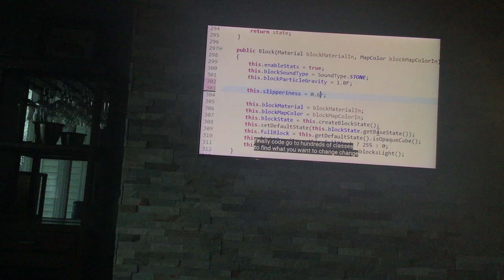My traffic is slowing down.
I might have too many videos.